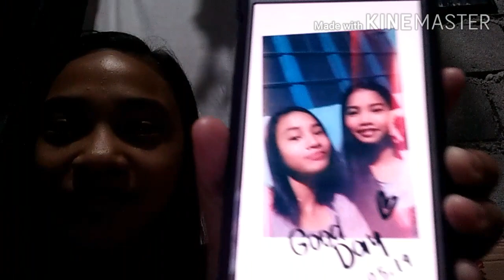MAGPAPAKILALA!! (FIRST VLOG) /Janelicious Vlog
Ito ay makikilala niyo kami ng lubusan dahil sa pagpapakilala namin  ,
Kami ang bagong vlogger ngayon sana support niyo po kami😊